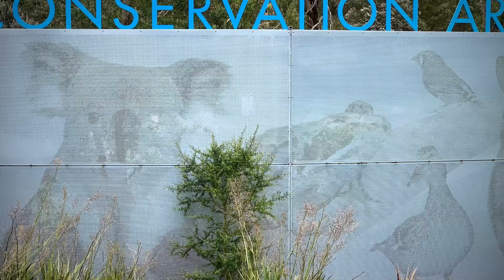2019 DCA King Of The Hill - Sunday Highlights